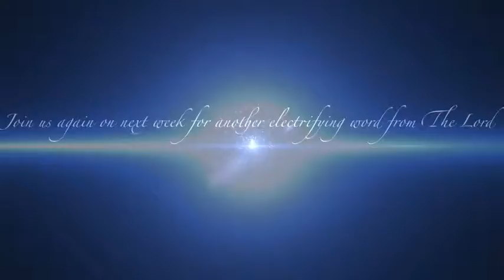Faith to cast the Devil Out Part 2